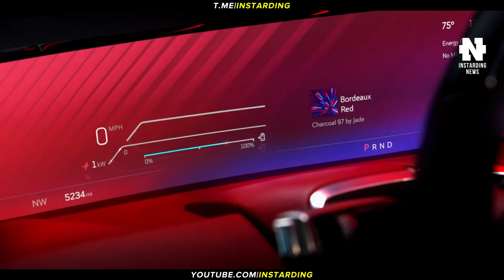РОБОТ-АРХЕОЛОГ НА ГЛУБИНЕ 1000 МЕТРОВ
👇 Отзывы из закрытого канала!

► В этом видео:
Робот-археолог погрузился на 1 000 метров под воду. Появился робот, который осознает себя и свои движения. Перчатка Octa-glove копирует присоски осьминога для захвата предметов под водой. Baidu представила беспилотное такси за $38 000 со съёмным рулём. Cadillac официально представила люксовый электромобиль CELESTIQ стоимостью $300 тыс..

► Таймкоды:

00:00 Коротко о главном
00:28 Робот-археолог под водой
01:16 Робот, который осознает себя
02:17 Плазменная технология Earthgrid
03:52 Перчатка копирует присоски осьминога
04:58 Baidu представила беспилотное такси
05:52 Cadillac представила люксовый электромобиль CELESTIQ
07:26 Подпишись на канал